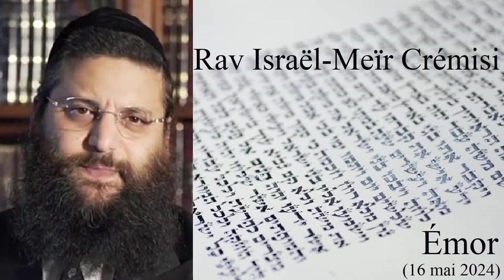Rav Israël-Meïr Crémisi - 31 Émor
Cours enregistré le 16 mai 2024